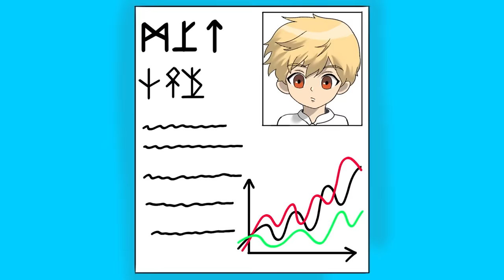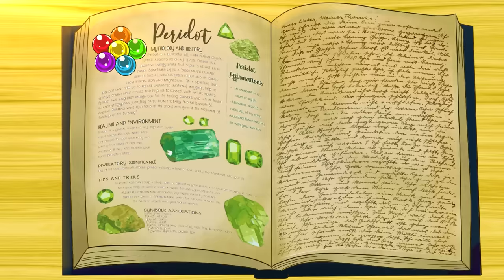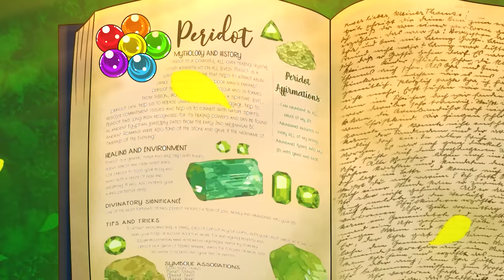Miss Delight's Origin Story - Poppy Playtime 3 Animation